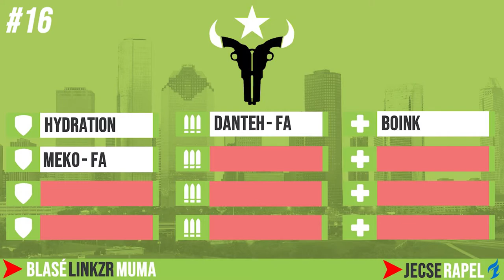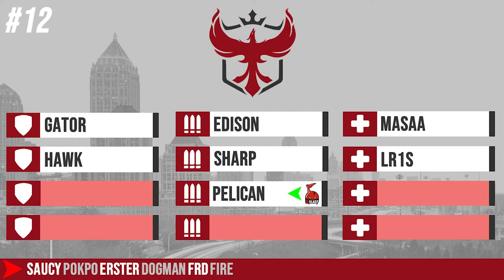2020 OWL #20~#10 transfer market - FEARLESS, XZI-FUEL - MAG-JUSTICE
11/17/2020 Criteria

sorry bad Resolution...